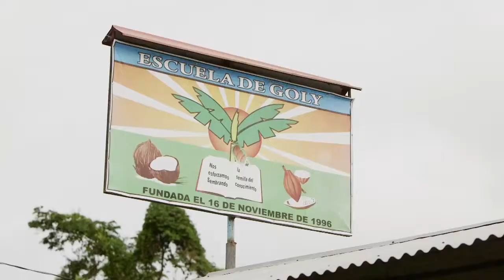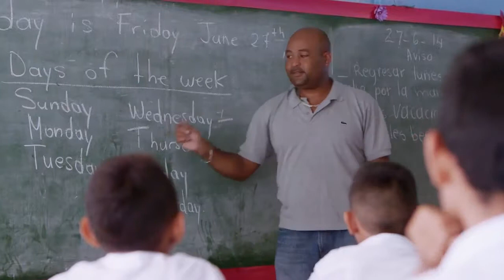A Day in the Life of a Costa Rican School Pupil@